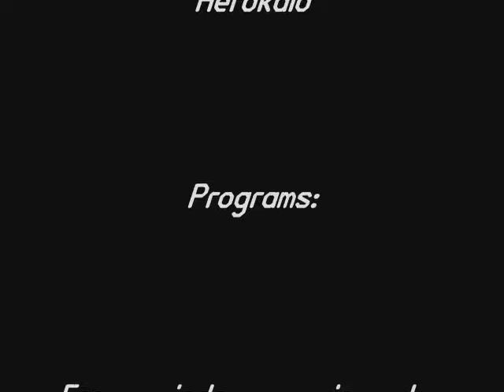FSX-A320 Britsh Airways Pouso em Chicago.INTL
LAding at chicago com a320 da BritiSh Airways,Severs views the aircraft,pouso a 160K com ventos fortes, pouso suave da para ver no wingview e na visão de fora, mais também desalinhado e passou da cabiçaira mas não importa a pista é longa,Thanks for Watching!!!